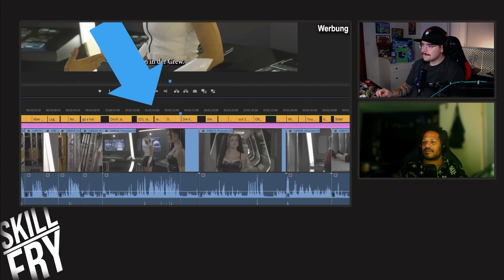React: OUTTAKES: Der Mann im Mond - Akt 1 (Songs aus der Bohne)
Wie jedes mal wenn @julienbam ein Hauptvideo rausbringt, gibt es auch ein Outtakes Video, und es gibt doch nichts schöneres als gemeinsam über die Fehler anderer zu lachen... Spaaaaaß! Wie immer sind die Outtakes genauso phänomenal wie das Hauptvideo selbst, aber das wisst ihr ja bestimmt bereits!

Welcher Outtake war eurer Meinung nach der witzigste? Schreibt es uns doch gerne in die Kommentare, und wenn ihr schon auf dem Weg nach unten seid, lasst uns doch gleich mal ein Like und ein Abo für den Algorithmus da!